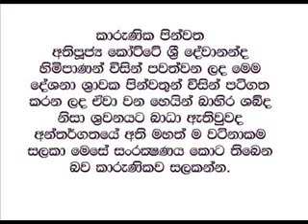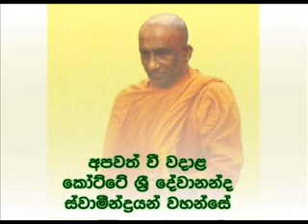Thursday Sermon 38. Kotte Sri devananda thero [late]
කෝට්ටේ ශ්‍රී දේවානන්ද ස්වාමීන් වහන්සේ විසින් පවත්වන ලද ධර්ට දේශනා වලට පිළිවෙලින් සවන්දෙන්න. අපගේ වෙබ් අඩවියට පිවිසෙන්න.